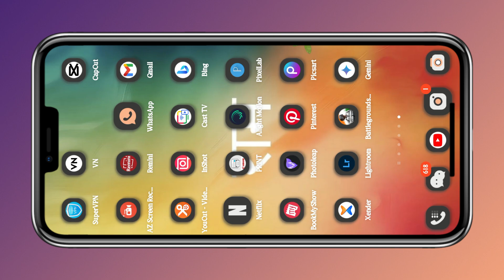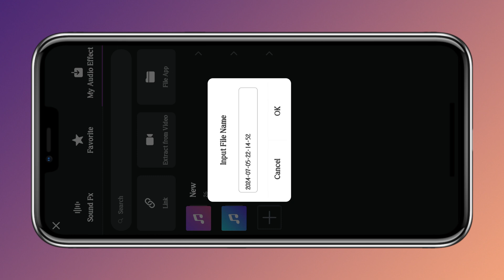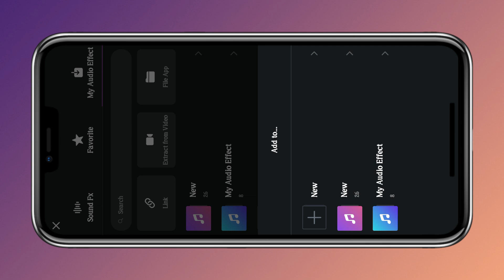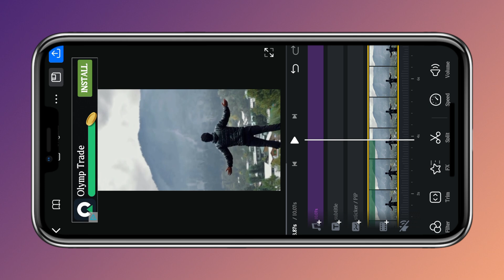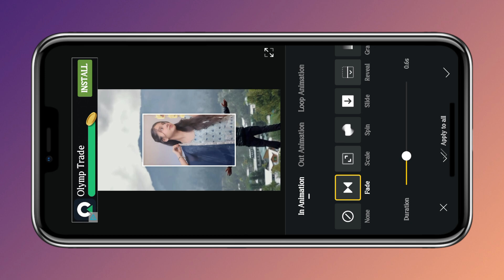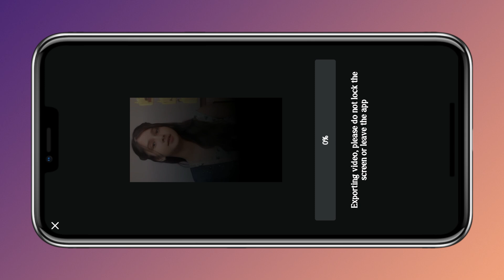Video ke Sky me Ladki ka Video Kese lagaye | sky video Editing tutorial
how to edit video in sky
sky me video kese add kare